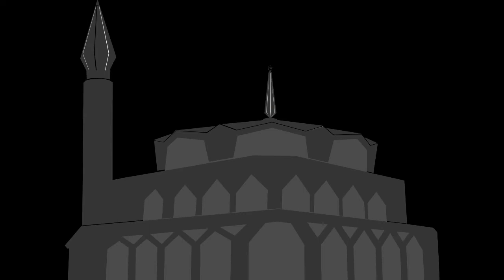𝗕𝗲𝗿𝘀𝗮𝗺𝗮 𝗨𝘀𝘁𝗮𝘇 𝗔𝗵𝗺𝗮𝗱 𝗛𝗮𝗿𝗶𝘀 𝗱𝗶 𝗦𝗲𝗿𝗮𝗺𝗯𝗶 𝗜𝗹𝗺𝘂 - 𝟭𝟰 𝗝𝗮𝗻𝘂𝗮𝗿𝘆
𝗕𝗲𝗿𝘀𝗮𝗺𝗮 𝗨𝘀𝘁𝗮𝘇 𝗔𝗵𝗺𝗮𝗱 𝗛𝗮𝗿𝗶𝘀 𝗱𝗶 𝗦𝗲𝗿𝗮𝗺𝗯𝗶 𝗜𝗹𝗺𝘂
(Siaran Ulangan; Sabtu, 15 Jan 2022)
𝑆𝑎𝑡𝑢 𝐴𝑚𝑎𝑙𝑎𝑛 𝑌𝑎𝑛𝑔 𝑀𝑎𝑠𝑢𝑘 𝑆𝑦𝑢𝑟𝑔𝑎 𝑇𝑎𝑛𝑝𝑎 𝐻𝑖𝑠𝑎𝑏 𝐾𝑖𝑟𝑎-𝐾𝑖𝑟𝑎
Pengajian Kitab "Indahnya Bersama Rasulullah saw di Syurga"
Bersama Al-Fadhil Ustaz Hj Ahmad Haris Suhaimi
Setiap Jumaat jam 09:00malam
INFAQ Masjid Kassim melalui PAYNOW, UEN: S99MQ0047L
Semoga bermanfaat dan diberkati ilmu yang dipelajari. Terima Kasih atas sokongan dan sumbangan anda!